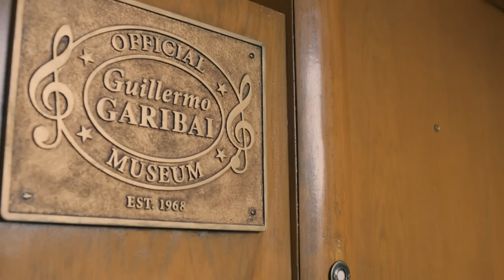The Boy Who Smells Like Fish - Trailer - Stockholm International Film Festival 2013